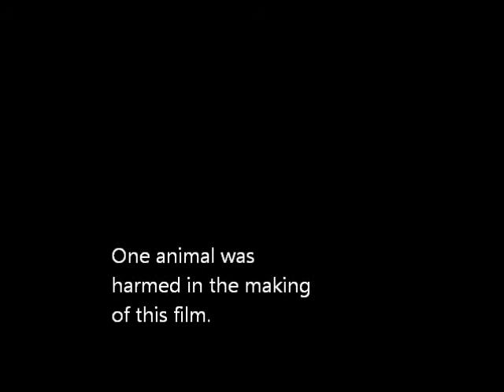Sterling Holloway Kills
My Red Tailed Boa, Sterling Holloway, eating an adult rat.